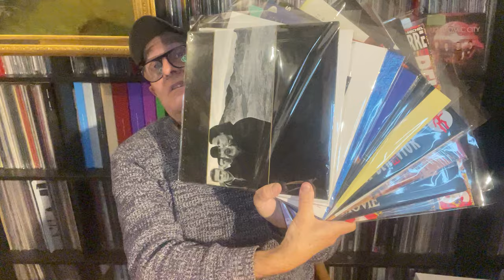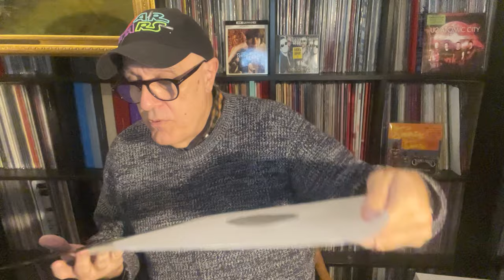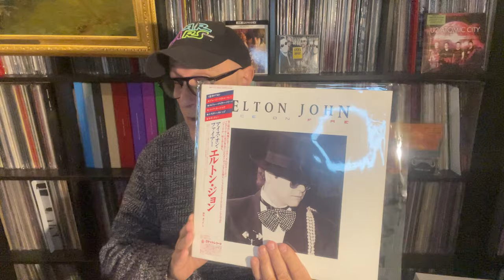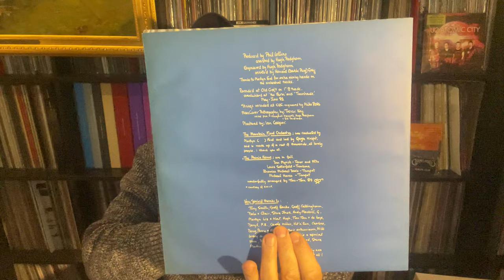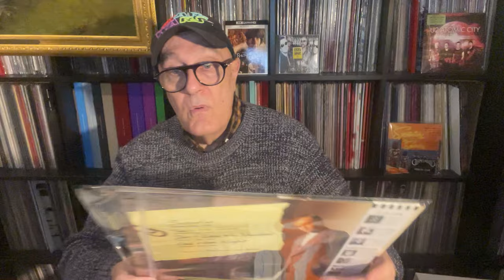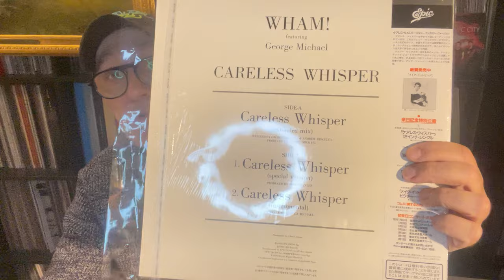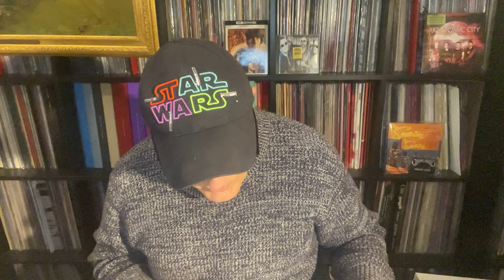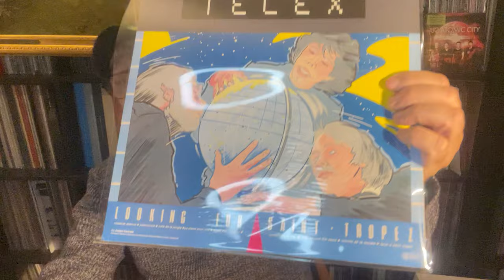Disques vinyles originaux japonais des années 80 U2 Stranglers EltonJohn PhilCollins & BO